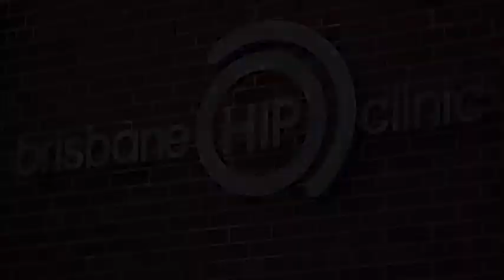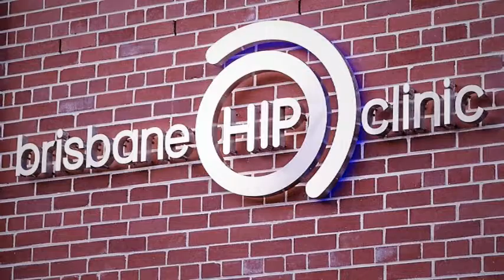Airway management under anaesthesia - Dr Patricia Tucker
Dr Patricia Tucker (Anaesthetist, Northside Anaesthesia) discusses airway protection and management whilst under anaesthesia for your hip surgery procedure. Topics covered include airway types, difficult airway management, video laryngoscopy, cervical spine/ dental protection and waking up from general anaesthetic.